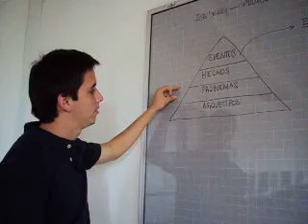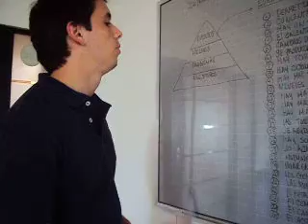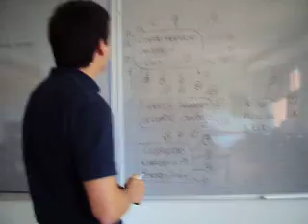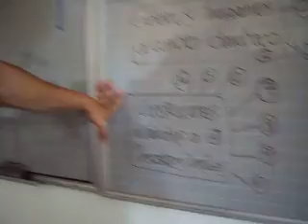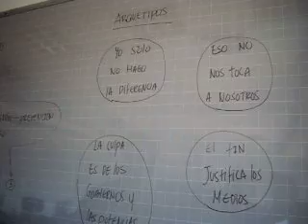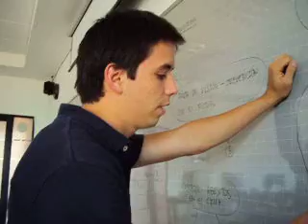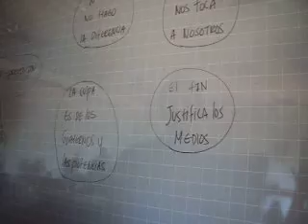parcial 1 grupo felipe palacio 6